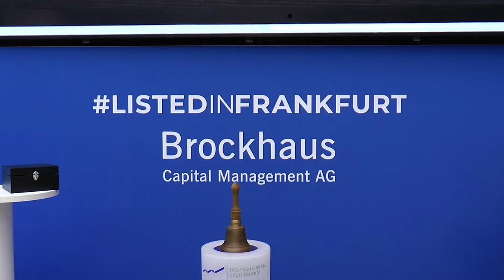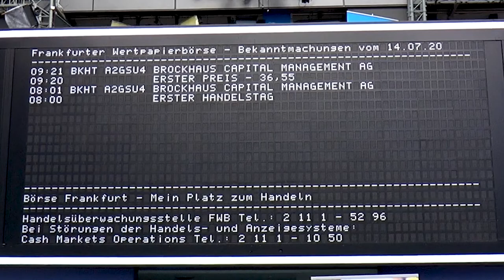Börsengang (IPO) Brockhaus Capital Management AG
Die Brockhaus Capital Management AG (ISIN: DE000A2GSU42) notiert seit heute im Prime Standard der Frankfurter Wertpapierbörse. Die Aktien der Technologiegruppe aus Frankfurt notierten zum Handelsstart bei 36,55 €, der Ausgabepreis lag bei 32,00 €.